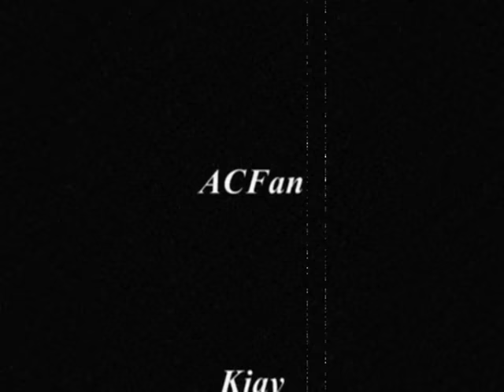Sparkling Fists: A Ness Compilation [Pt. 1]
My first video compilation / editing in Windows Movie Maker. Enjoy! Tell me what you think!